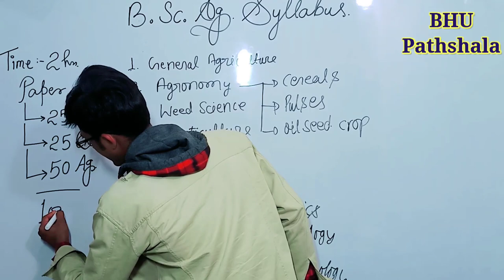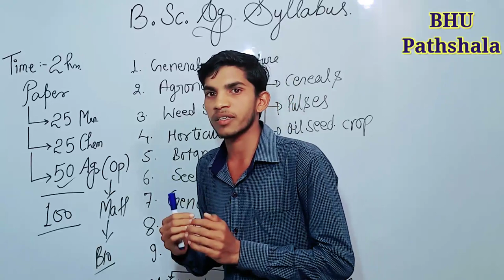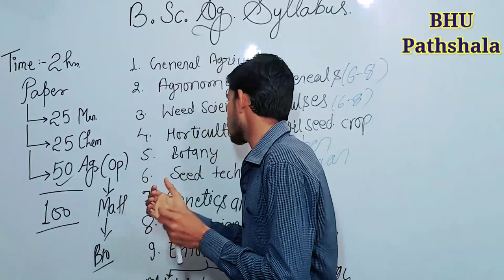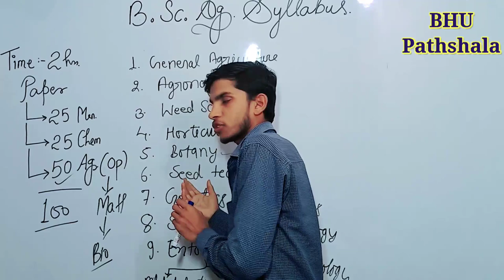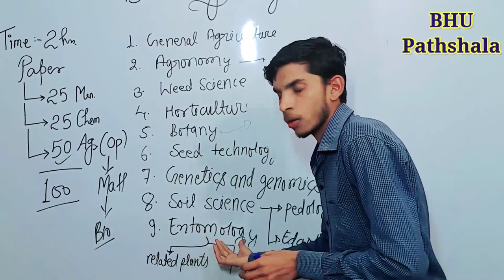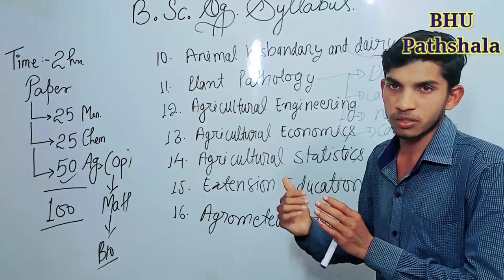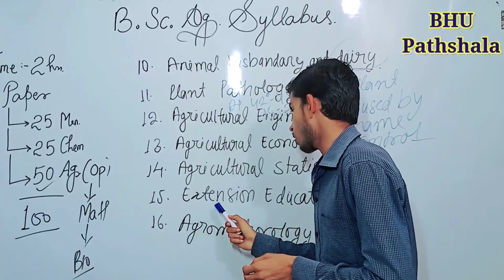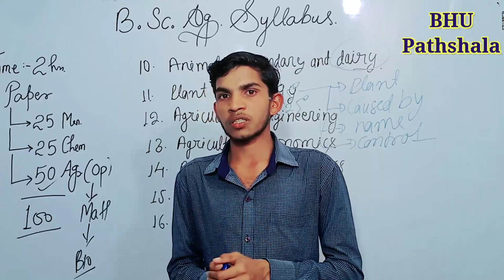BHU B.Ss Ag Syllabus PART -1 , Strategy पूरी क्लास करने के बाद 50 में 50 की गारेंटी ।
BHU PATHSHALA

1- TO GIVE BASIC TENDS TO DEEP INFORMATION OF ALL
2- For DAILY  Current Affairs
3- Prepration for Admission in BHU ,ALLAHABAD  ,JNU and AMU
4- Prepration for AIR FORCE (X & Y ) .
5 -Prepration for ssc (MATHEMATICS ,GK/GS ,  REASING, HISTORY
     POLITY ,GEOGRAPHY , ENGLISH )
6- MOTIVATION / CAREER COUNSELLING
7- BLOG / HISTORICAL PLACE.